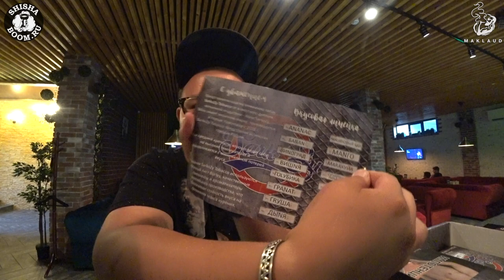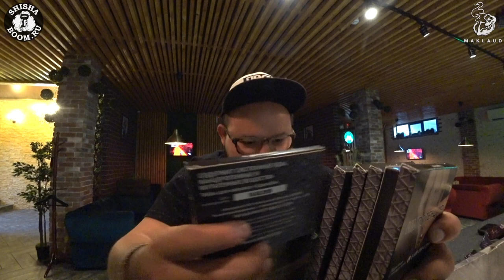ОБЗОР ТАБАКА | SARKOZY TOBACCO | SZ TOBACCO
Место сьемки:
Myata Lounge
Владимирская ул., 120, Анапа
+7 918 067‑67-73